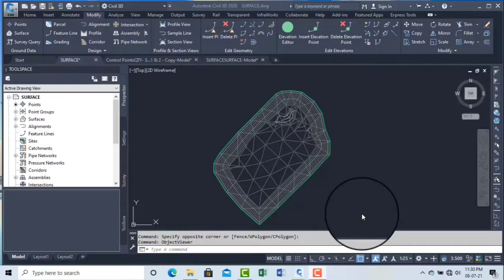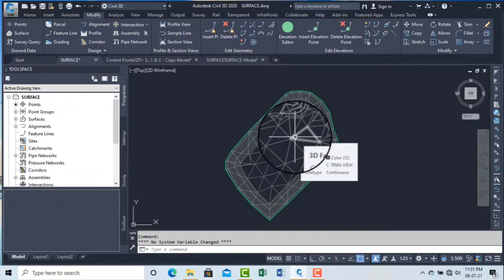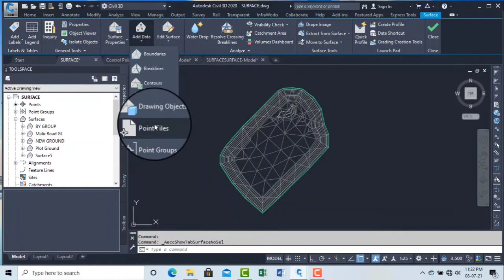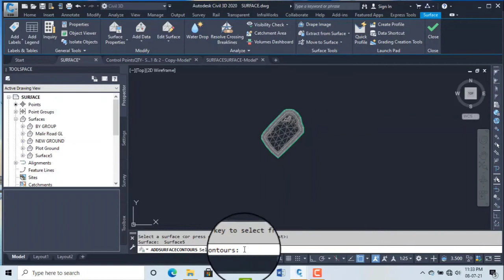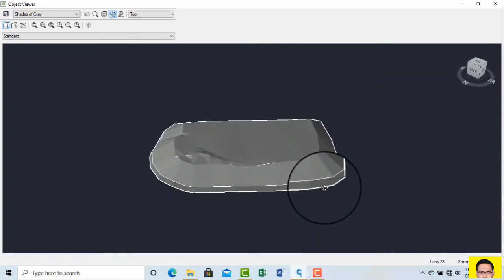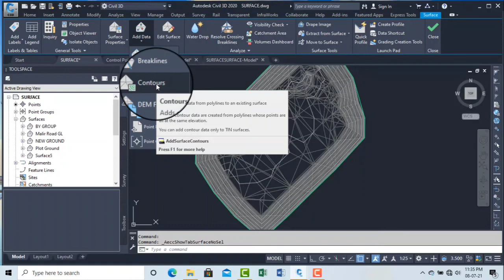Surface Add Data By Contour